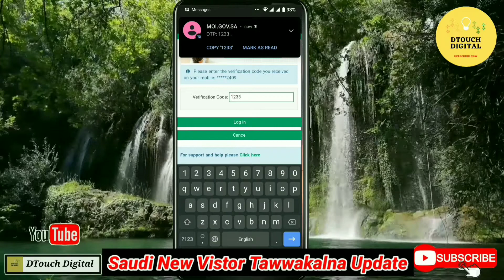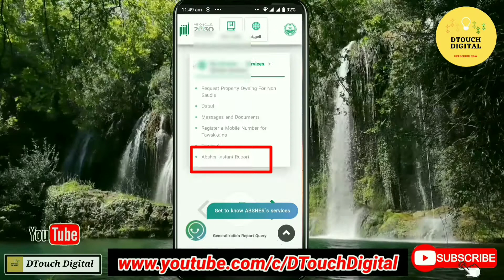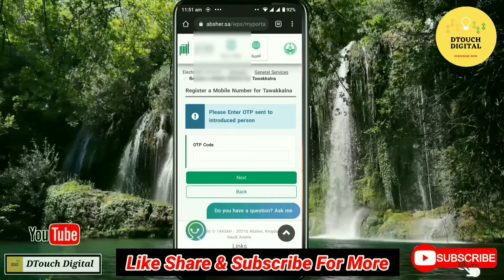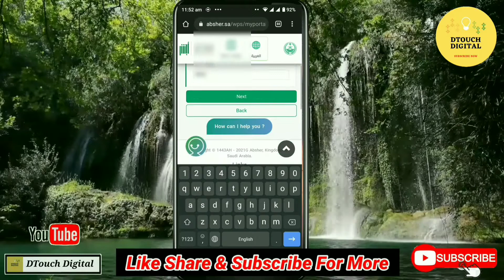without absher tawakkalna app registration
how to register tawakkalna app without absher | how to activate tawakkalna app in absher

Is Video me maine saudi arabia me ake new visitor apna iqama milne ke baad absher nahi rahta wo log kaise tawwakalna register karsaktey wo detail wo saab detail bataya hu agar video pasand hai to like share & subscribe karne na bholna

By.:DTouch Digital

Realted Tags

tawakkalna app
how to remove other tawakkalna my absher
apne absher se dusre ka tawakkalna kaise delete kare
tawakkalna registration
absher se tawakkalna app registration kaise kare
how to create tawakkalna account without absher
tawakkalna app problem
how to activate tawakkalna app in absher
without iqama tawakkalna app registration kare
tawakkalna app error problem solve
absher se tawakkalna register dangerous
tawakkalna register not safe
absher ke bagair tawakkalna register
tawakkalna registration without absher
how to create tawakkalna account
how to remove other observations my absher
tawakkalna app how to use
delete tawakkalna on my absher
login tawakkalna issues
tawakkalna app registration
bagair absher tawakkalna
tawakkalna without absher
without iqama,absher registration
without absher tawakkalna registration kaise karen
tawakkalna app registration without iqama
friend tawakkalna register without absher
tawakkalna register with friend tawakkalna
friend tawakkalna without absher register
tawakkalna register in my friend tawakkalna
how to activate friend tawakkalna
my friend tawakkalna activate
how to friend tawakkalna
tawakkalna app kaise banaye
without absher tawakkalna registration
tawakkalna without absher
tawakkalna app
bagair absher ke tawakkalna kaise banaye
how to register tawakkalna in without absher
how to register in tawakkalna without absher
tawakkalna app problem
tawakkalna app registration
tawakkalna id without absher
bagair absher ke tawakkalna registration kaise karen
without absher tawakkalna app
tawakalna id kaise banaye
how to activate mobile number for tawakkalna from absher account
tawakkalna app without absher
how to register tawakkalna app
without absher tawakkalna
tawakkalna app malayalam
absher account registration
tawakkalna id,tawakkalna account
absher registration
tawakkalna absher ke bagair
tawakkalna account without absher
twakkalna id without absher
tawakkalna without absher id
without absher twakkalna account
without absher tawakkalna id
how to tawakkalna without absher
how to create tawakkalna
how to register tawakkalna app without absher
Motivational video
Motivational speeches
motivational speech
android tips
gadgetsh